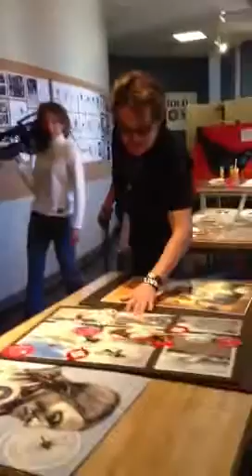Artist Walt Pourier talks with children at the DAM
DAM artist-in-residence and graphic artist Walt Pourier spends some time with some of the DAM's younger patrons on January 4, 2013. More about Walt's workshops at the DAM